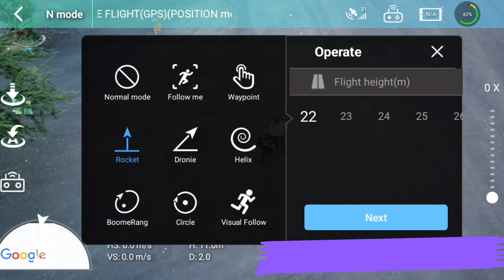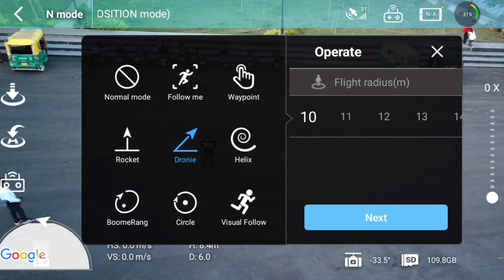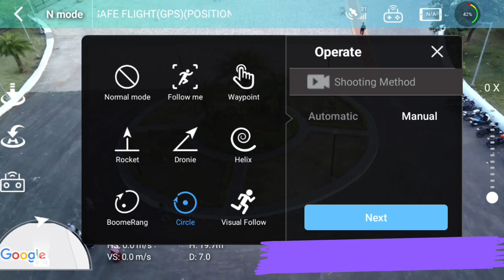HOW 🤔 TO WORK IZI MINI X 10+FLYING MODEs?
🚀 Ready to take your drone flying experience to new heights? The IZI miniX 10+ is here to redefine the way you soar through the skies! 🌐✈️

In this video, we'll guide you through the 10 amazing flying modes that make the IZI miniX 10+ a must-have for drone enthusiasts. From the classic "Normal" mode to the mesmerizing "Panorama," this drone is packed with features that will elevate your aerial adventures.

🔵 Normal Mode: Perfect for casual flights, enjoy smooth and stable maneuvers with the standard flying mode.

🌀 Helix Mode: Watch as your IZI miniX 10+ gracefully ascends and descends in a captivating spiral pattern, capturing stunning footage from unique angles.

☄️ Comet Mode: Experience the thrill of a comet-like trajectory, as your drone zooms across the sky with speed and precision.

🔄 Circle Mode: Create mesmerizing 360-degree videos by commanding your drone to circle a specific point of interest effortlessly.

🚶‍♂️ Follow Me Mode: Let the IZI miniX 10+ become your personal aerial companion by autonomously tracking your movements.

📸 Dronie Mode: Capture epic selfie videos with the Dronie mode, where your drone will smoothly fly backward and upward, showcasing your surroundings.

🚀 Rocket Mode: Launch your drone into the sky at breathtaking speed, capturing dynamic footage as it ascends rapidly.

🗺️ Waypoint Mode: Plan a custom flight path by setting waypoints on the map, allowing your drone to navigate the skies with precision.

🛤️ Route Plan Mode: Design intricate flight routes and watch as your IZI miniX 10+ follows the predefined course, delivering cinematic shots effortlessly.

🌅 Panorama Mode: Expand your horizons with the panoramic view mode, capturing breathtaking landscapes and cityscapes with ease.

Whether you're a seasoned pilot or a beginner, the IZI miniX 10+ offers an array of flying modes to suit every adventure. Join us on this journey and discover the endless possibilities that await in the sky!